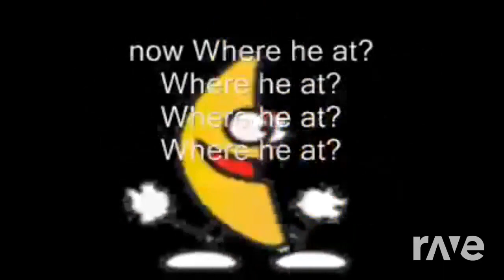Лунтик x проклятый омлет OST - Соник.экзе тусит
night roof run mashup